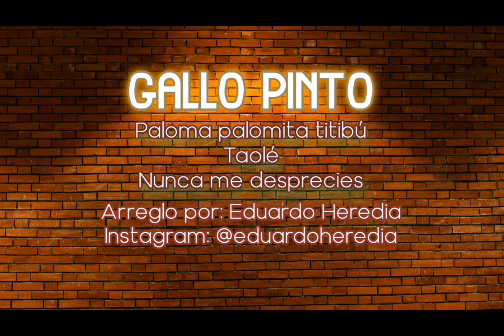Gallo Pinto - Arreglo para banda de marcha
Existen muchas versiiones de canciones que ayudan a perdurar la música.
Quise presentar  mi propuesta de estos 3 pilares de la música folclórica panameña.